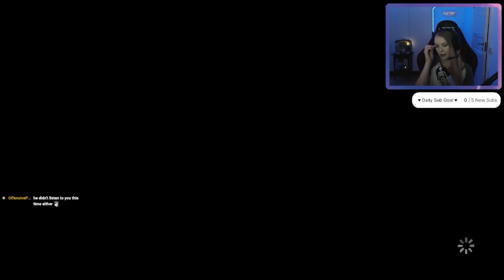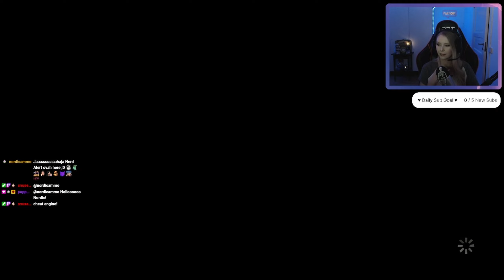The Walking Dead: Michonne | Episode 3 | Playthrough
This ends everything! 😧 I can't believe there will be no more The walking dead..
This game was nice but in my opinion it was way too short. I think we needed to dig deeper into several things and definitely get to know the people more. But - a good game still.
[I played this on stream November 10th 2023]

♡ Please watch in 1440p to get the best experience! ♡

- walkthrough -
- gameplay -
- horror game -